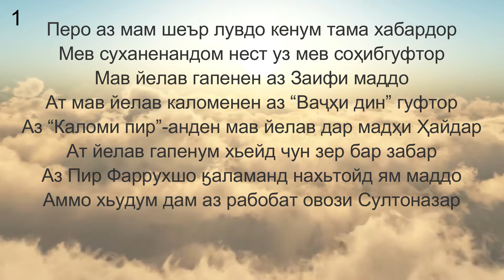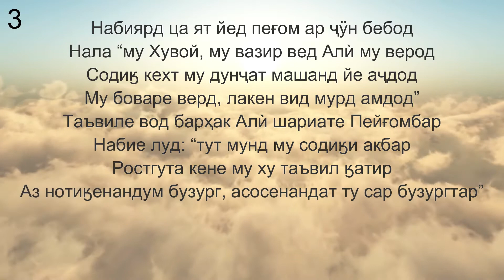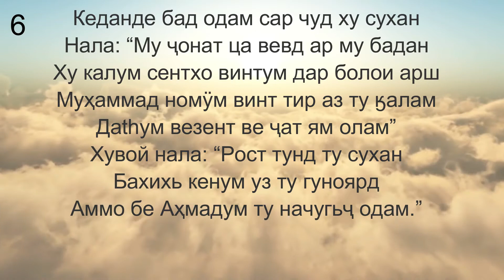Ҳазрати Алѝ (a) Ϗисми 1 (померите шеър)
Poetry written by Tupchi Malakbozov
Video made by Inora Malakbozova